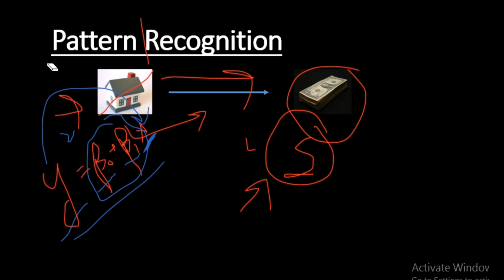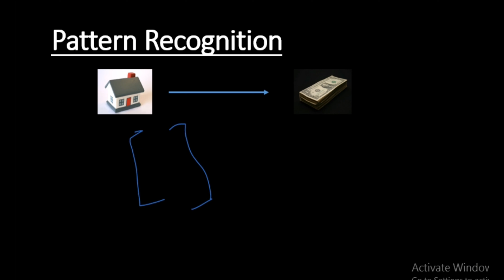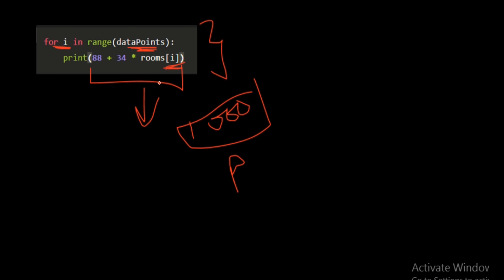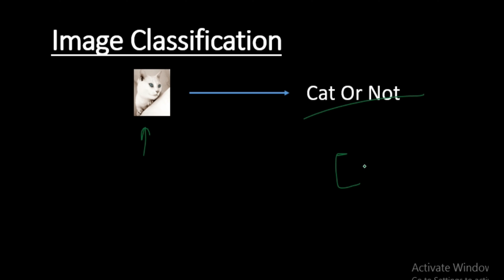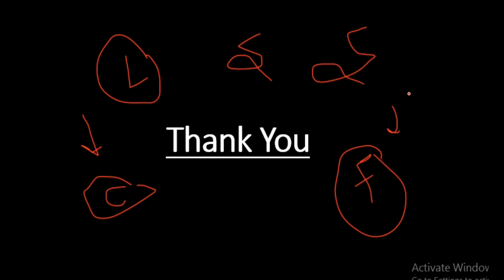Linear Algebra For Machine Learning ❤️‍🔥| Gaurav Education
Learn Linear Algebra For Machine Learning | Linear Algebra❤️‍🔥 | Gaurav Education
Hi,
I am Gaurav.

In this video we have covered topics like why linear algebra is important? Wether you should learn linear algebra for machine learning or not?
I hope after watching this video on why to learn linear algera all your doubt related to linear algebra will be clear. Also I hope you will find this video informative.